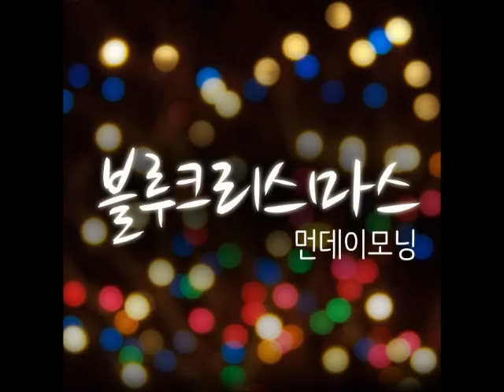먼데이모닝 "블루 크리스마스 (Blue Christmas)" - 블루 크리스마스 (Blue Christmas)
Artist : 먼데이모닝
Title Song : 블루 크리스마스 (Blue Christmas)
Album Title : 블루 크리스마스 (Blue Christmas)
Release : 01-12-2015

먼데이모닝 - 블루 크리스마스 (Blue Christmas)

"벚꽃보러가요", "보고싶다"로 작은 감동을 전하고 있는 조금은 우울하고 재지한 캐롤
먼데이모닝의 네 번째 싱글앨범 "블루크리스마스 (Blue Christmas)"

누구에게는 즐겁고 행복하며
사랑하는 이와 함께 보내는
따뜻한 크리스마스
그 이면에 홀로 쓸쓸히 그냥 그냥 휴일로 보내는 이도 있다
그 들도 행복해지고 싶고 따뜻해지고 싶은 크리스마스를 보내길
기원하며.

Danal Entertainment